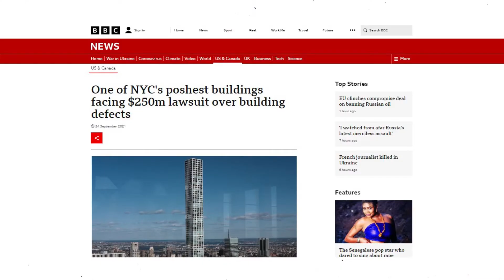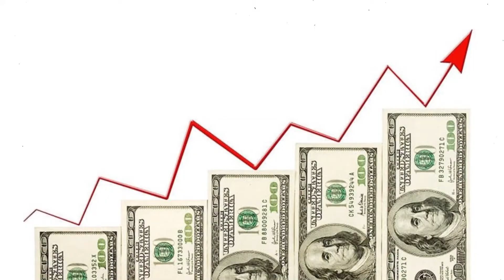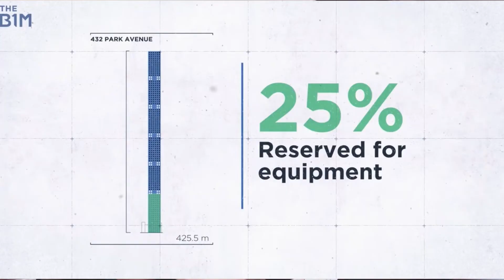El PEOR edificio de NEW YORK?💩 432 PARK AVENUE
Tikton @Laluro